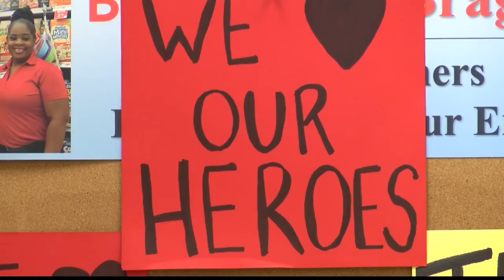Coronavirus crisis drives up demand for curbside grocery pickup